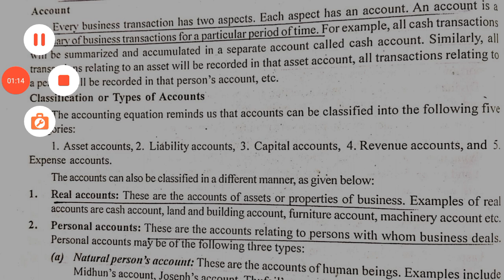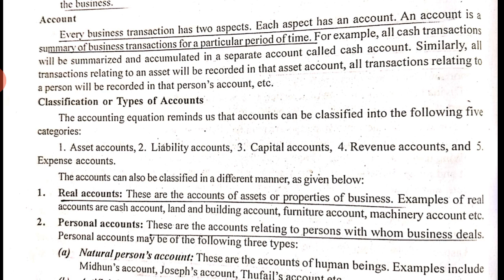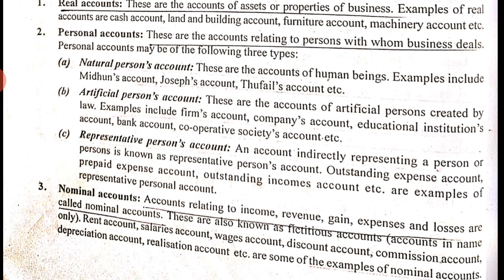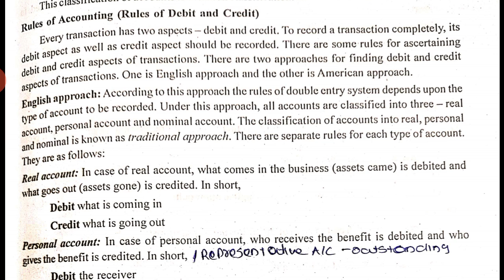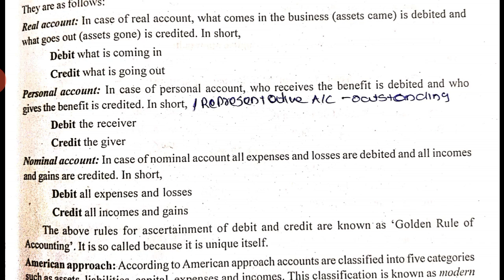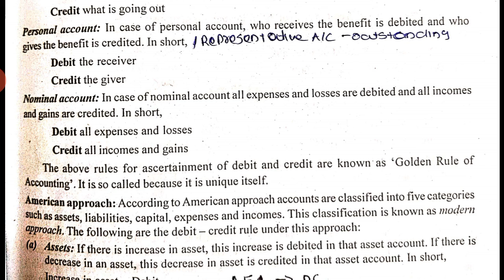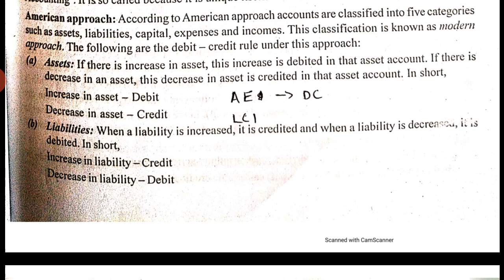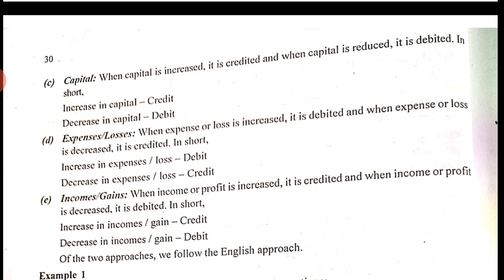Types of Accounts, Rules of Accounting -Rules of Debit & Credit| Advanced Accounting| Dr.Nisamudheen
Types of Accounts, Rules of Accounting - Rules of Debit & Credit | Advanced Accounting Part 3

This video includes the following topics:

# What is an Account
# What are the Types of Accounts
# What is Real account, Personal account and Nominal account
# Rules of Accounting or Rules of Debit and Credit